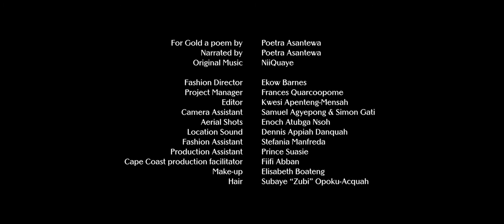Trailer FestivalAfricana : There's No Place Like Home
“There is No Place Like Home,” a stunning fashion editorial short film showcasing the best established and emerging Ghanaian designers -- shot along the narrow streets and the most beautiful shore of Cape Coast, Ghana;